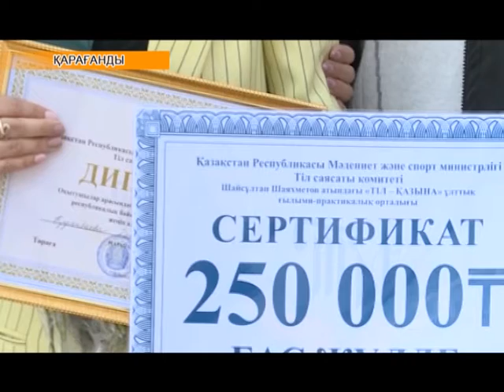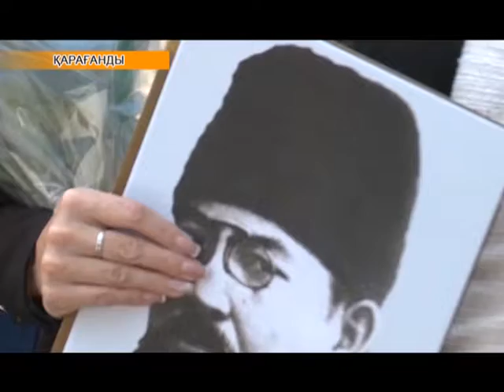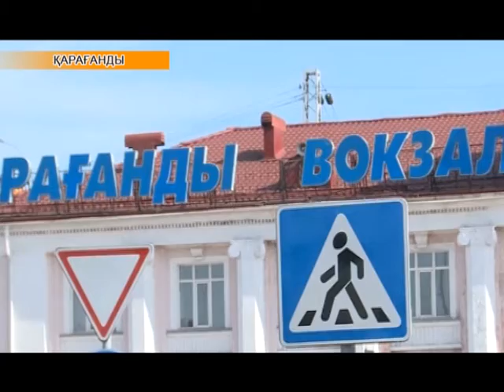Аймақ жаңалықтары (12.09.2018)